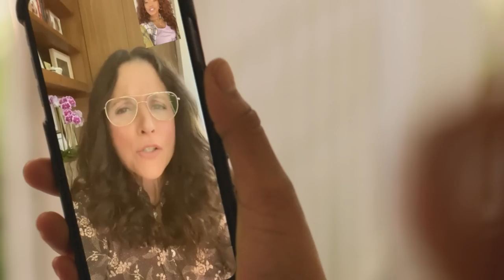Keke Palmer - "Actually Vote"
visit vote.org to find your local polling place.

KEKE PALMER in “Actually Vote”

directed by JAKE WILSON
written by FINNEAS, BENJ PASEK, JUSTIN PAUL, KALEENA ZANDERS
produced by FINNEAS

featuring ILANA GLAZER, JULIA LOUIS-DREYFUS, JULIANNE MOORE, BELLA THORNE

video produced by KARL FRANKENFIELD, ILANA GLAZER, KELSIE KILEY, GLENNIS MEAGHER,  ELENA RIDKER

cinematography by MATTHEW TOMPKINS
edited by CAL LAIRD
color by DAN EDWARDS
visual effects by TDH MEDIA
assistant camera COLIN SCHOSTAK

opening titles by GRACE HWANG
end titles by FELIPE MOLLICA

music supervisor JORDAN CARROLL
backup vocals KALEENA ZANDERS
vocal producer JOSH WOOD

hair ANN JONES
makeup JEREMY DELL
executive assistant to Ms. Palmer CHANCE DAVIS
additional spoken material by KEKE PALMER